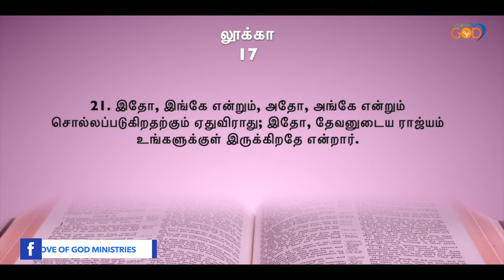இராஜ்ஜியம் உங்களுக்குள்ளே | GOODNEWS #899 | Daily Devotion in Tamil | Love of God | Pr. Selvin.